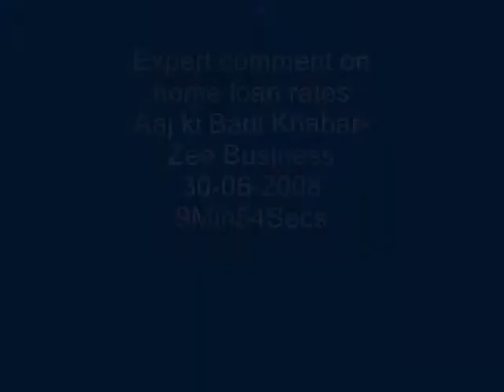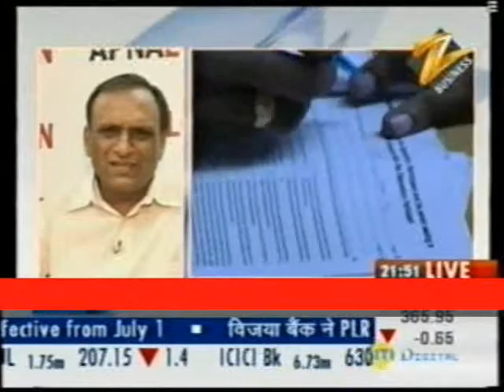Expert comment on home loan rates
Home loan rates by Harsh Roongta